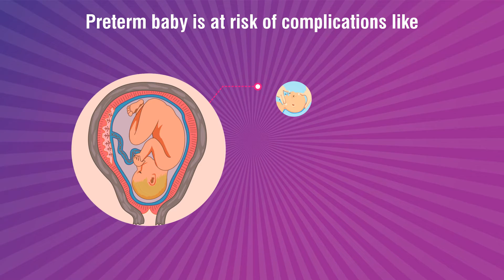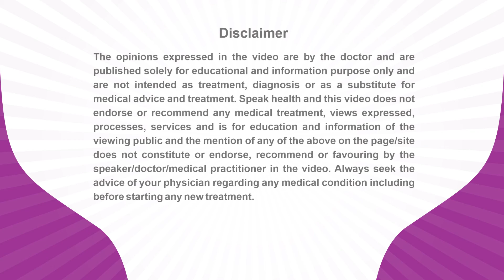Dr. Shabnam Kumari Dheera_PrematurityAwarenessMessage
Dr. Shabnam Kumari Dheera, An Obstetric & Gynaecologist practicing at Dr Abhishek Child Care and Maternity Hospital, Kalimati Road, Sakchi, Jamshedpur is sharing her expert view about Pre-Term Birth for patient awareness and benefits.